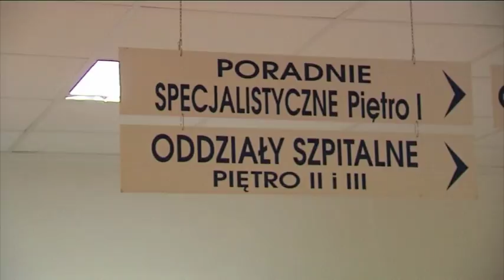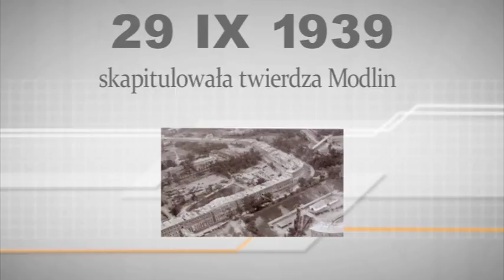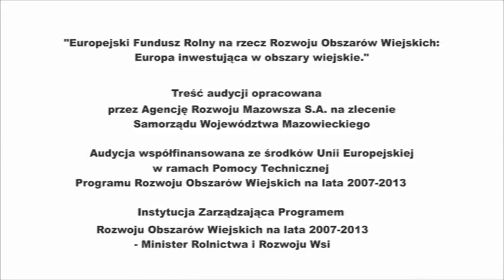WIEŚci z Mazowsza 2014 - odcinek 3